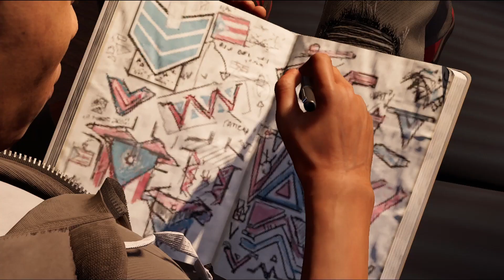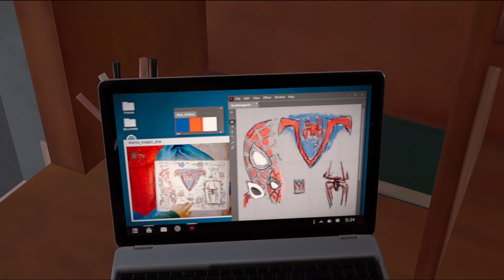LIADA EN EL PUENTE | SPIDER-MAN MILES MORALES PA.5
Hola FAMILIA. Aqui os dejo un nuevo video Spiderman Miles Morales pa.5, si os gusta dejad un like y si queréis algún día verme en directo seguidme en mis redes, gracias por el apoyo :)